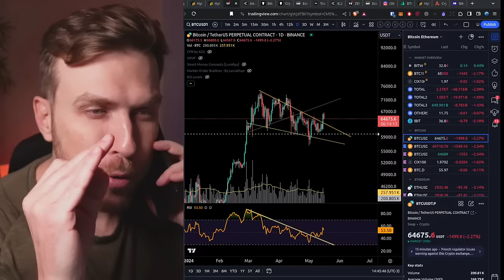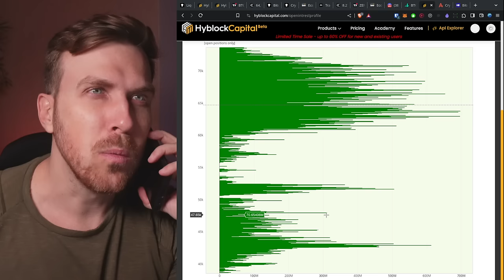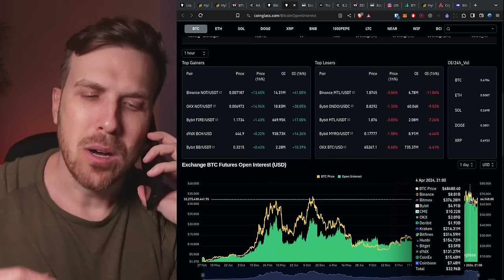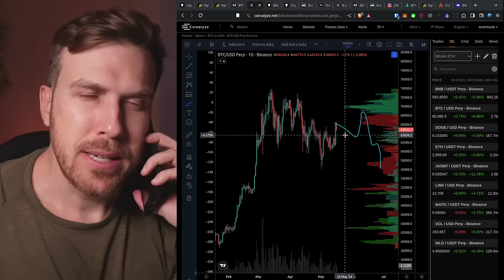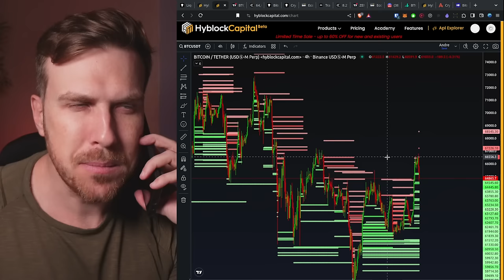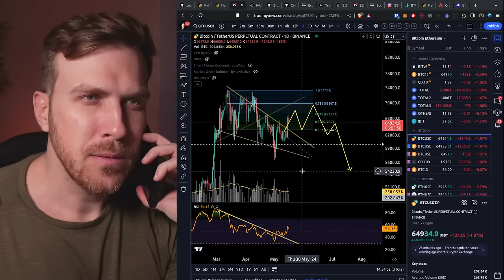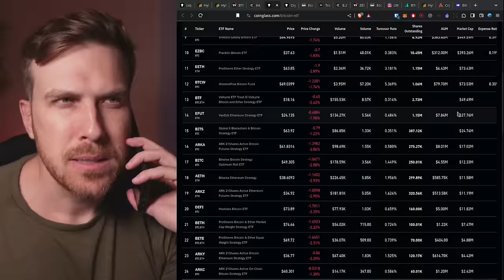Baleião CALL 16/05/2024